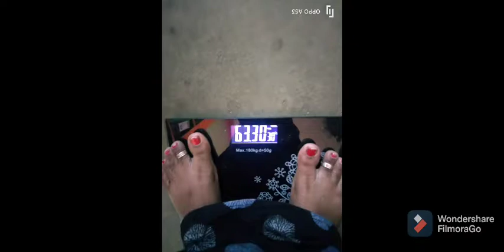day 3 weight Lose process